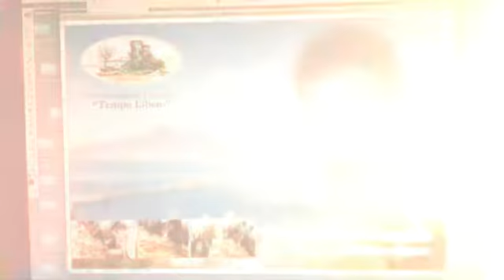XI Memorial Correale, 8 e 9 giugno 2018, Castellammare di Stabia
📰 XI Memorial Correale ~ 47° Edizione ⏳ 8/9 Giugno 2018 🔝 🏨Hotel Le Palme 🌴  Via Pioppaino n°113 - Castellammare di Stabia (Napoli) 🌋 ⏰Gli orari di apertura e chiusura:

Venerdi 8 Giugno 2018, dalle ore 9:00/13:00 - 15:00/19:00

Sabato 9 Giugno 2018, dalle ore 9:00/13:00 - 15:00/18:00⏰ 🆓Ingresso Libero🆓 🚩Per ulteriori informazioni visitate la Pagina Facebook: Associazione Circolo Tempo Libero✔